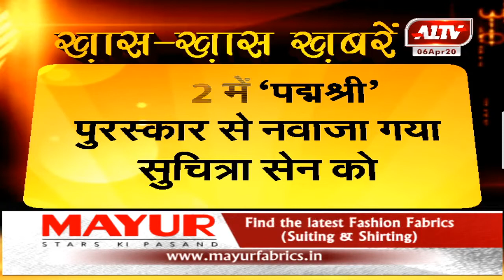हिंदी और बांग्ला अभिनेत्री सुचित्रा सेन का जन्मदिन आज